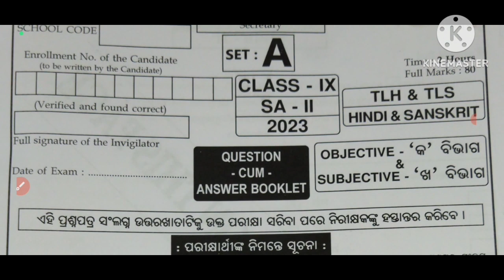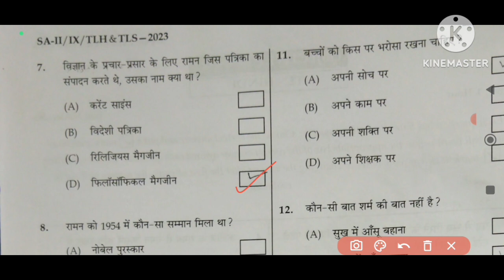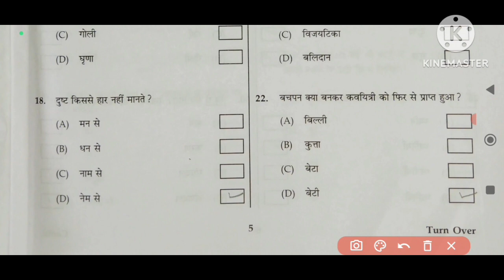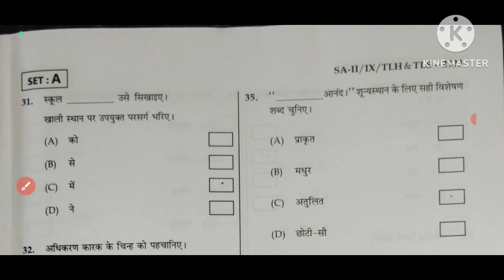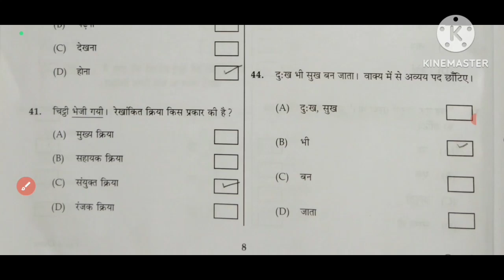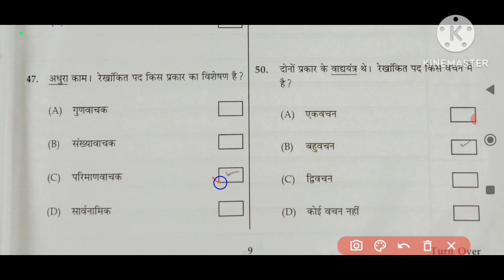SA-II Summative Assessment-2 Subject Hindi Class 9th/IX Objectives Answer key Dt-22/2/2023 Set- A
Hi friends

Video type - Summative Assessment- 2 Answer key, Class 9th Subject Hindi Objective Question with answer2022-23